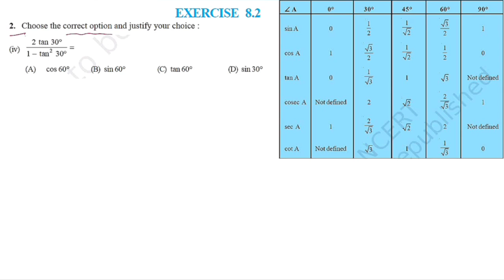Class 10 I Ch 8 I Ex 8.2 q 2 ( iv ) I Introduction to trigonometry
link to download solution

Edited by - Manisha